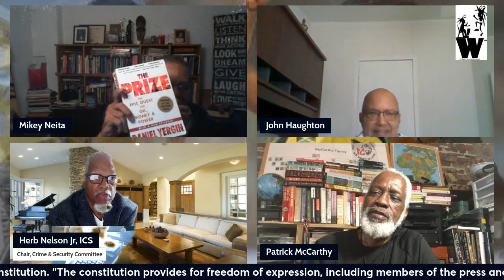Venezuela Election 2024 - An Observor Report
Discussion of the recent election